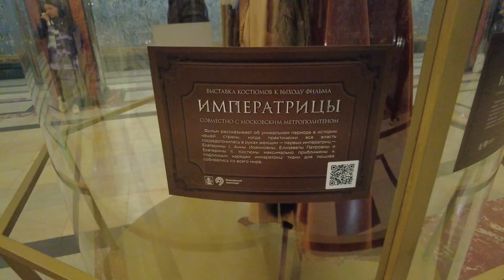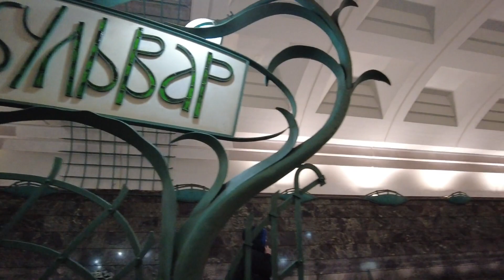Moscow: Costumes for the film "Empresses" in the Metro. Костюмы для фильма "Императрицы" в метро.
On October 26, the feature-documentary film “Empresses” was released. For the premiere at the Moscow metro stations "Belorusskaya", "Mayakovskaya", "Slavyansky Boulevard", "Komsomolskaya", "Novoslobodskaya", the filmmakers, together with Mosmetro, opened an exhibition of costumes, which will last until November 12.
Especially for the film “Empresses,” many outfits were created that were as close as possible to the authentic dresses of the first empresses of the Russian Empire: Catherine I, Anna Ioannovna, Elizaveta Petrovna and Catherine II.

26 октября вышел художественно-документальный фильм "Императрицы". К премьере на станциях московского метро "Белорусская", "Маяковская", "Славянский бульвар", "Комсомольская", "Новослободская" создатели фильма совместно с мосметро открыли выставку костюмов, которая продлится вплоть до 12 ноября.
Специально для фильма "Императрицы" было создано множество нарядов максимально приближенных к подлинным платьям первых императриц Российской империи: Екатерины I, Анны Иоанновны, Елизаветы Петровны и Екатерины ІІ.

0:00 Станция метро Белорусская
1:25 Станция метро Новослободская
2:36 Станция метро Комсомольская
4:17 Станция метро Маяковская
5:13 Станция метро Славянский бульвар